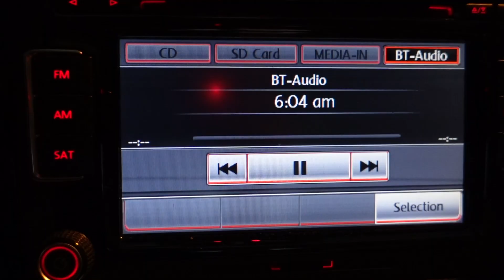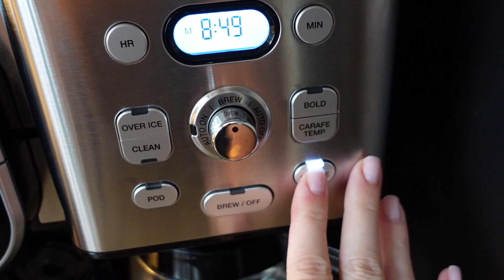working 4 flights in one day || flight attendant vlog